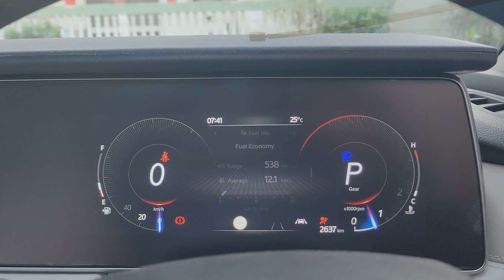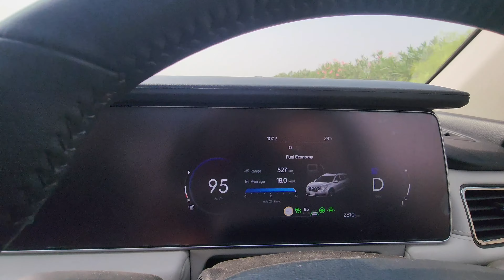TRIP TO AGRA😍 || TAJ MAHAL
More Vlogs-

Vlogging Gear
iphone 15 pro max
iphone 7
new mic
Mod